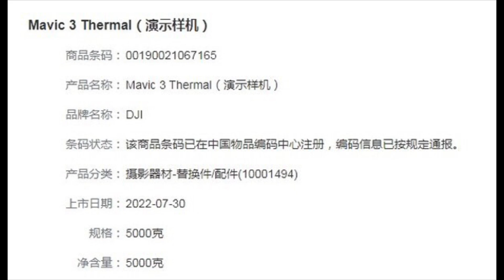2 New DJI Drones Releasing This Month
In today's video we talk about two new DJI drones that will be releasing very soon.